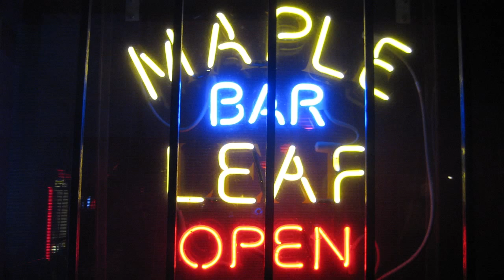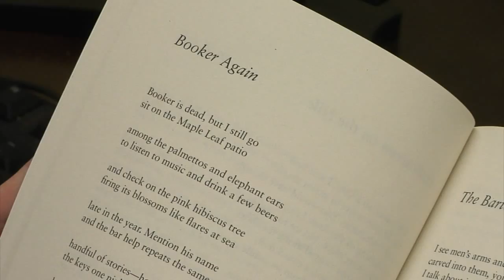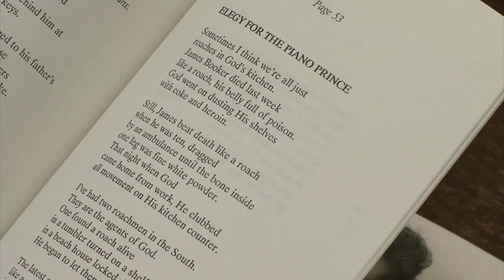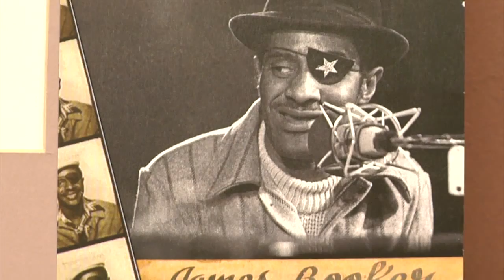Julie Kane Speaks About James Booker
Louisiana's Poet Laureate, Dr. Julie Kane of Northwestern State, reads two poems about the New Orleans piano legend James Booker.  Dr. Kane shares additional recollections of Booker's performing days at the Maple Leaf Bar, and the importance of a new documentary project covering Booker's life and music, Bayou Maharajah.  The two poems read by Dr. Kane are Booker Again, from her collection Rhythm and Booze; and Elegy for the Piano Prince, from her collection Body and Soul.